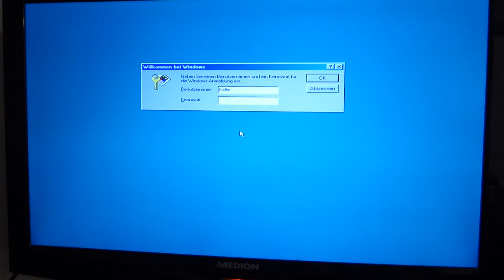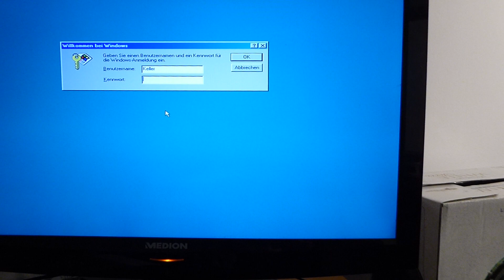Windows 98 starten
Herzlich Willkommen auf meinen coolen YouTube-Kanal

Ich wünsche euch viel Spaß hier:
Auf den verschieden Playlisten könnt Ihr auch gerne stöbern..

Aktuelles findet ihr hier

Ich wünsche euch viel Vergnügen hier!

Information ich habe eine Beeinträchtigung